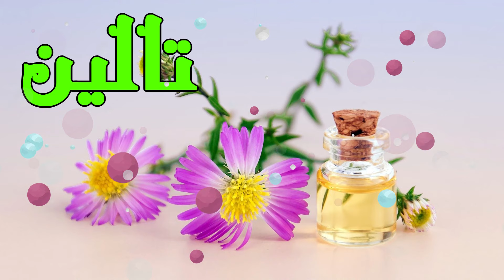معنى اسم تالين وصفات من تحمل هذا الاسم !!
هدية قلادة مخصصة باسمك أو اسم من تحب !!  👇👇
مرحبا بكم على قناة @معاني الاسماء,
نقدم لكم في هدا الفيديوا, معنى اسم تالين و صفات حاملة هذا  الاسم !!